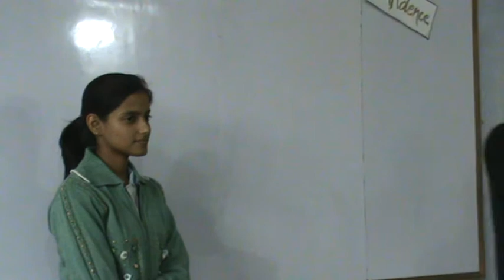SANJAI PANDEY CLASSES.SHIVANGI SHUKLA.PART-1.FAREWELL.6-DEC-2010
11-E, Tashkent Marg, Civil Lines, Allahabad-211001
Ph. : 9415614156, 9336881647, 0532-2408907